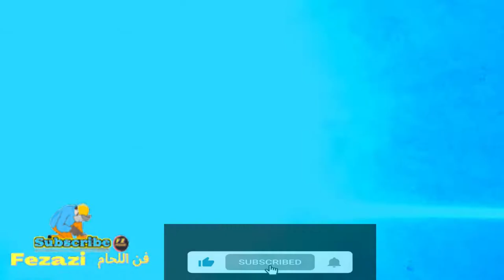How to Weld Thin Pipe at a 45 Degree Angle || Ultra thin pipe welding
- In this video you will see the best way to weld very thin tubes. This is a great option for how to weld thinner tubes at a 45 degree angle with ease. Its durability is unmatched and will always give you the results you want. Watch the video, learn how to weld thin tubes - learn the best way to weld ultra-thin tubes, and get ideas for 45° thin tube welding fibres of all sizes.
In this video, here is a simple guide on how to weld a thin tube and seal a 6mm hole. Here we are going to show you the best thin tube welding ideas with filler rod and welding machine.
       - Are you still spending days welding a thin tube and sealing the 6mm hole? In this video I will show you how to solder a thin tube in a few minutes using my clever soldering helpers and seal a 6mm hole. Watch the best thin tube welding ideas and how thousands of professional welders use clever tools, use a filler rod and seal the hole 6mm to make welding easier!
كيفية لحام أنبوب رفيع وإغلاق فتحة 6 مم || أفضل أفكار لحام أنبوب رفيع :
في هذا الفيديو ، إليك دليل بسيط حول كيفية لحام أنبوب رفيع وإغلاق فتحة 6 مم . سنوضح لك هنا أفضل أفكار لحام أنبوب رفيع بقضيب حشو وآلة لحام.
       هل مازلت تقضي أيامًا في لحام أنبوب رفيع وإغلاق الفتحة التي يبلغ قطرها 6 مم؟ في هذا الفيديو ، سأوضح لك كيفية لحام الأنبوب الرفيع في بضع دقائق باستخدام مساعدي اللحام الذكيين وإغلاق فتحة 6 مم . شاهد أفضل أفكار لحام أنبوب رفيع  وكيف يستخدم الآلاف من عمال اللحام المحترفين أدوات ذكية ، ويستخدمون قضيب حشو ويغلقون الفتحة 6 مم لتسهيل اللحام!